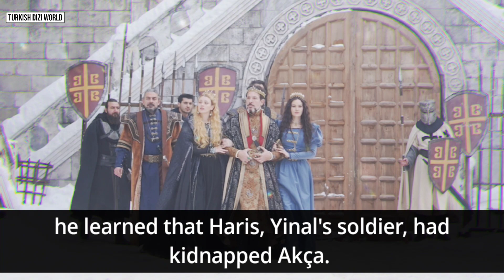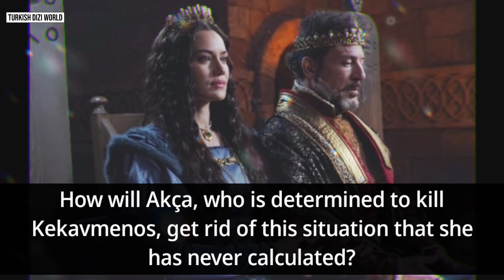Alparslan: Büyük Selçuklu Episode - 12 | English Subtitles/en español subtítulos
Alparslan episode 12 will be broadcast on this Monday, so what you will be watching in the new episode here are some details…